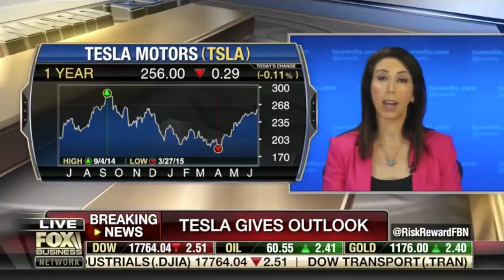Tesla Talks to Shareholders - Lauren Fix, The Car Coach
Automotive expert Lauren Fix, The Car Coach shares breaking news from Tesla's shareholder talks, including product development and the future direction of the innovative auto manufacturer.

Courtesy of FOX Business News
Aired: 6/09/2015